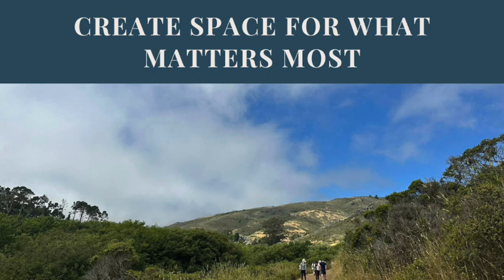Create Space for What Matters Most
It is ok and important to create space for what matters most.

Stepping back is stepping in.

When you trust yourself and the universe and connect with your priorities you can create a life of spaciousness and alignment.

“What would self-compassion do?”

Why not step out of FOMO and step into trust and alignment?
It is uncomfortable and takes courage and it is worth it.

Ni-Cheng used to have lots of guilt and shoulds as a physician entrepreneur. Now she recognizes that she was coming from a sense of scarcity and her people pleasing tendencies.  She now trusts herself enough to know that NOT setting up longitudinal courses is the right thing to do for her and her family at this moment -  even though it feels uncomfortable.

She has begun to practice medicine the way she wants to practice it–  incorporating integrative medicine and group clinic visits.

She is also focusing more on her children’s needs and her own physical health.

Despite the pressure on physicians to do more, you don't have to do it all.

In recent years there has been a strong message shared online that being a doctor is not enough and that it is important to have a back up plan “in case it all falls apart.” This messaging
capitalizes on scarcity mindset and the catastrophizing tendencies of physicians.

Physicians have incredible skills, education, and problem solving skills. They are able to  successfully pivot, learn, grow, adapt, respond, shift and change. They are rarely in danger.
There is no scarcity of time or opportunities in a career in medicine.

Our old habits lead us to wonder - what’s the next training I need to do?
What’s next?
What can I learn more of?

In actuality, we are all enough just as we are in this moment, right now.

Could you give yourself  permission to pause and simply be.

What are you shoulding yourself into doing?
How might you step back to step in?
How can you create space for what matters most?

The only way to work with Ni-Cheng currently is to hire her to give a talk or come to the Mindful Healers Connect in Nature Retreat.

Coaching is the answer to learning how to create space for what matters most and figuring out what an aligned life looks like for you in this season of your life. Mindful coaching helps you know the answer to “What would self-compassion do?”  Coaching helps you create a life of spaciousness, permission, and “being.”

Ongoing Presence starts August 1st and is a great option for women physicians wanting to do this work. 1:1 coaching is also an option.

If you would like to contact Ni-Cheng to give a talk to your group you can find her

//ABOUT ME

Dr. Mahoney is a mindful life relationship and parent coach and yoga teacher.  She is a Board-certified pediatrician and physician wellness leader.
She is the founder of Pause and Presence Coaching, co-host of the Mindful Healer's Podcast.  She leads Mindful Yoga, Coaching & Culinary Medicine retreats in spectacular natural locations.

By participating in any of Jessie's YouTube offerings you agree that you are in adequate physical and emotional health to participate in yoga. Nothing in her yoga classes, coaching, blog posts, or podcasts is medical advice.  She is a doctor but not your doctor.
If you have a medical concern or are unsure if it is safe to participate in yoga, contact your doctor.  Your participation in these classes is entirely voluntary and you release Jessie Mahoney MD and Pause & Presence LLC from ANY liability from your participation.